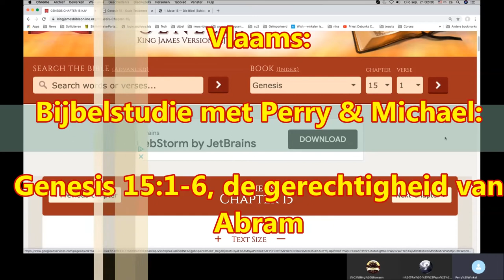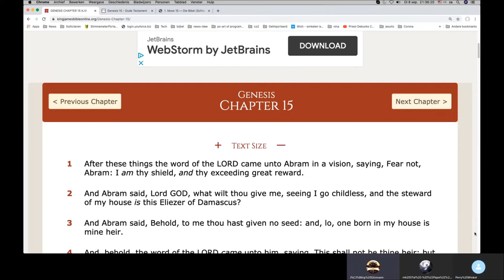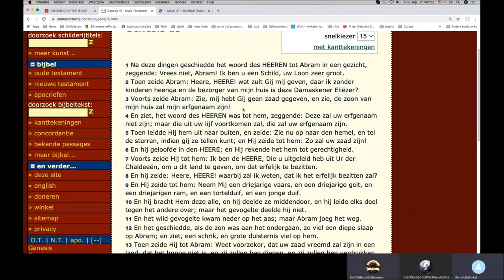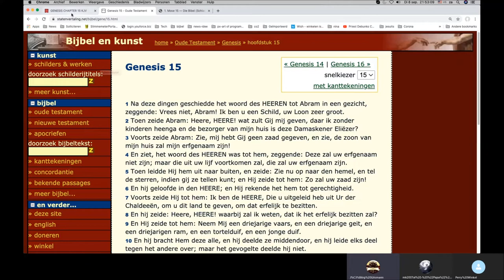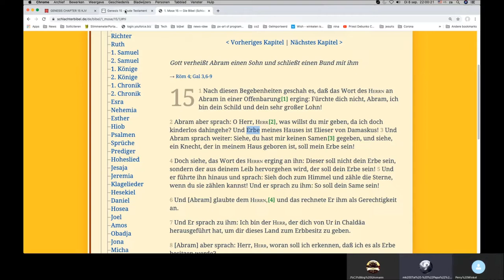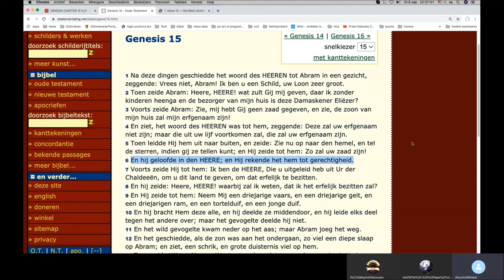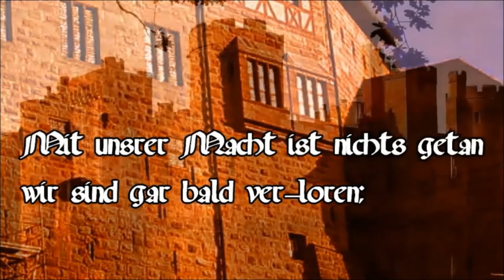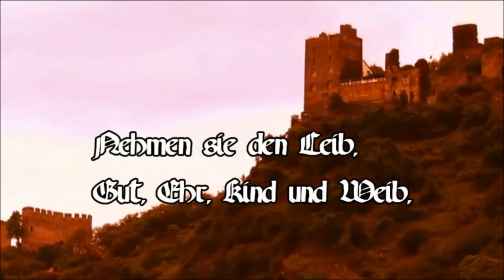Vlaams: Bijbelstudie met Perry & Michael: Genesis 15:1-6, de gerechtigheid van Abram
En hij (Abram) geloofde in den HEERE; en Hij rekende het hem tot gerechtigheid.
Want de rechtvaardigheid Gods wordt in hetzelve geopenbaard uit geloof tot geloof; gelijk geschreven is: Maar de rechtvaardige zal uit het geloof leven.

Perry's website